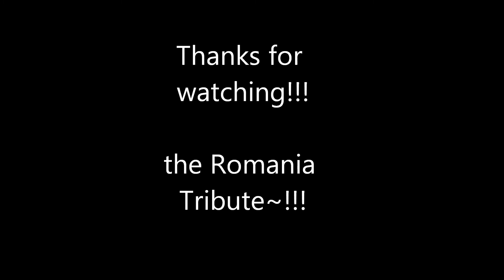Season 5 Romania Tribute